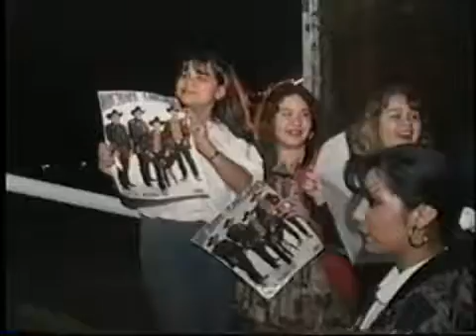Michael Salgado Una Cruz De Madera